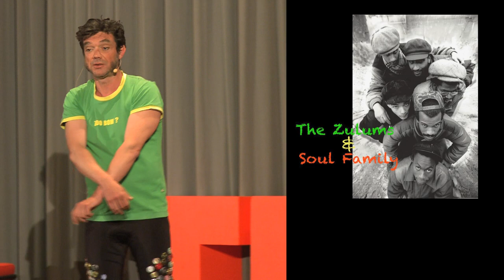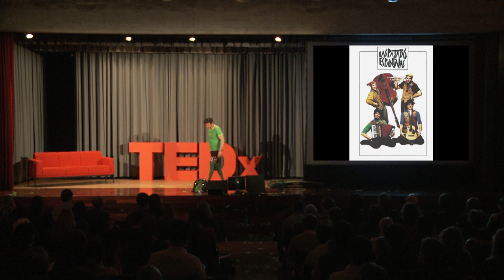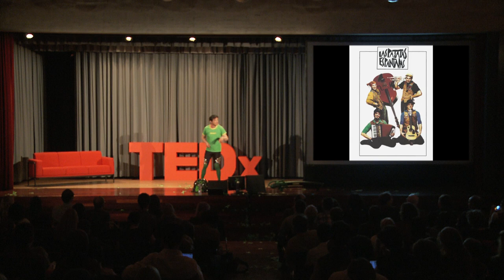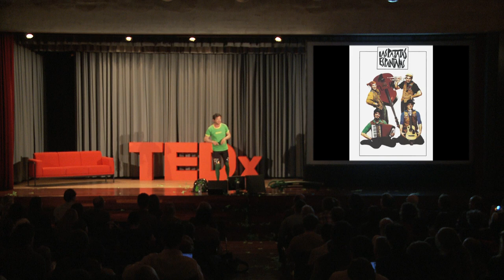Le rapeur humanitaire | MC Romulus | TEDxGeneva 2014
Special creation on freedom@DigitalAge by MC Romulus. This multitalented French showman has been performing for 30 years on stages & bars in Europe. As a song writer he designed hundreds of social & political lyrics, stimulating out of box visions of nowadays people's life. He developed his own musical style, the ragga-twist-trash-musette, and presents us songs in French & English, with a surprise just for TEDxGeneva2014 topic... under free art licence !